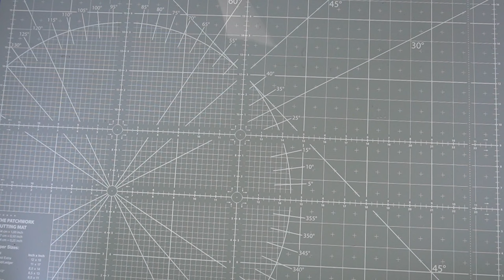Das Water-Tube Survival Kit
Heute zeige ich euch mal, wie man mit einfachsten Mitteln ein wasserdichtes Survival-Kit erstellen kann. Man benötigt dazu lediglich eine Doppelmuffe, sowie zwei Endkappen und je nach Wunsch noch einige Schrauben, Muttern und Unterlegscheiben. Ich zeige dazu alle notwendigen Schritte und natürlich am Ende auch, was das Set alles beinhaltet. Neben einem Taschenmesser und einer Taschenlampe, sind in dem Set natürlich auch Wasserentkeimungstabletten, verschiedene Möglichkeiten ein Feuer zu machen und noch vieles mehr. Ihr dürft gespannt sein. Viel Spaß beim heutigen Film.